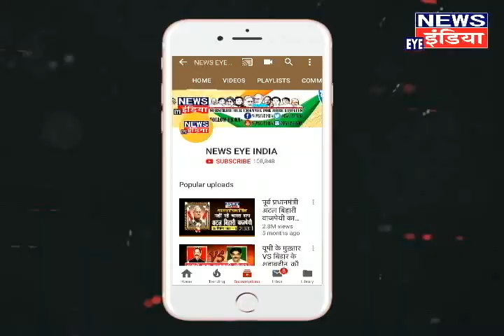कन्नौज के वीर सपूत को श्रधांजलि देने उनके घर पहुंचे पूर्व सीएम अखिलेश! NEWS EYE INDIA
कन्नौज के वीर सपूत को श्रधांजलि देने उनके घर पहुंचे पूर्व सीएम अखिलेश!